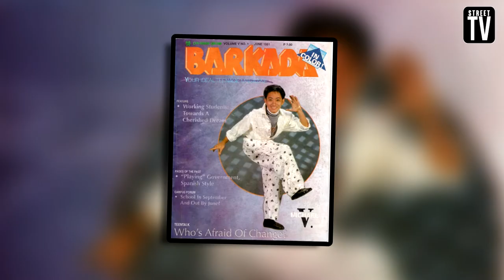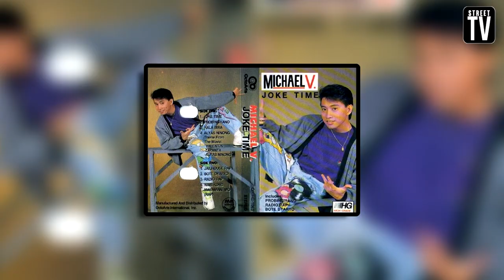ANG KWENTO NG PAGPASOK NI MICHAEL V SA MUNDO NG HIPHOP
NG KWENTO NG PAGPASOK NI MICHAEL V SA MUNDO NG HIPHOP

PINOY HIPHOP CONTENT CREATOR